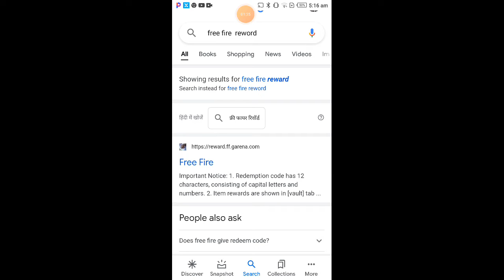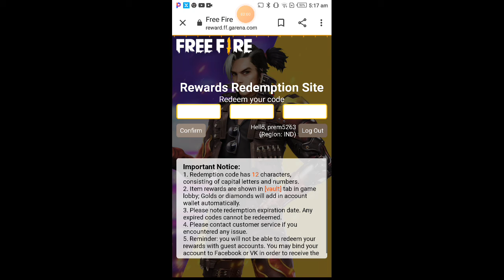What are free fire reedim reword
free fire lover
Gamer lover